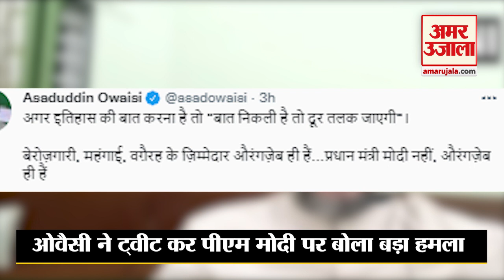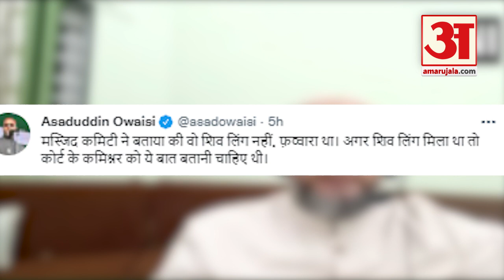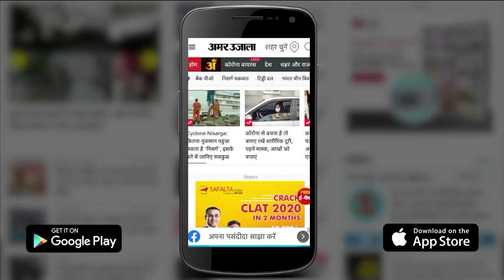India News: भड़के ओवैसी बोले शिव लिंग नहीं, फव्वारा था | Gyanvapi Controversy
उत्तर प्रदेश के वाराणसी में ज्ञानवापी मस्जिद में सर्वे को लेकर सियासत गरमा गई है। नेताओं के बीच जुबानी जंग भी तेज हो गई है। इसी क्रम में एआईएमआईएम के प्रमुख असदुद्दीन ओवैसी ने आज सिलसिलेवार दो ट्वीट किए और पीएम मोदी पर बड़ा हमला बोला। इस मामले को पूर्व मुगल शासक औरंगजेब से जोड़े जाने पर भी उन्होंने नाराजगी जाहिर की है।